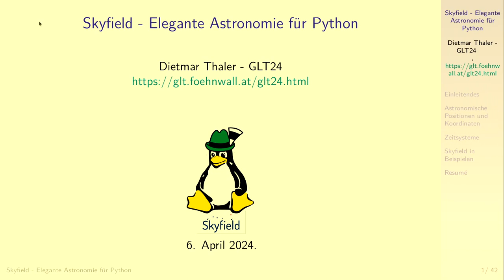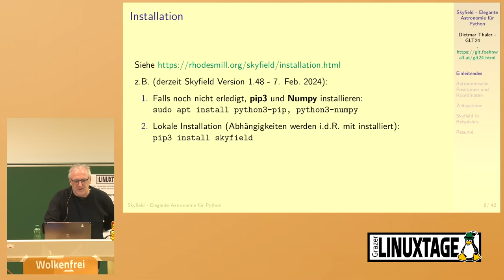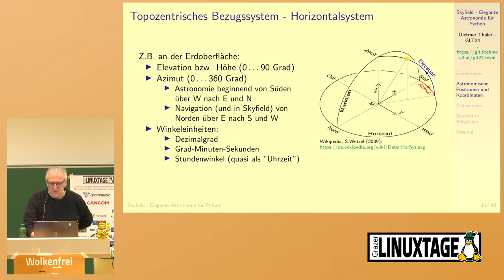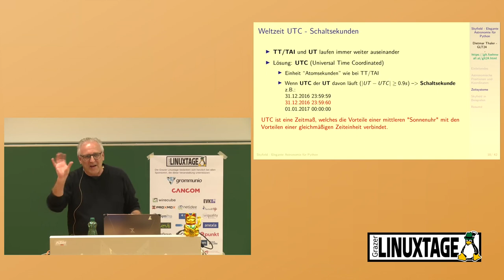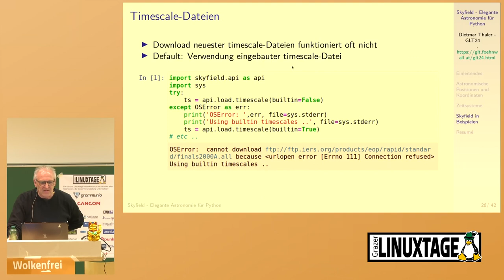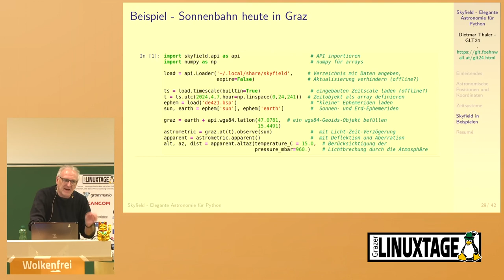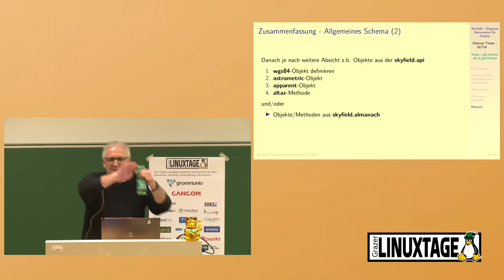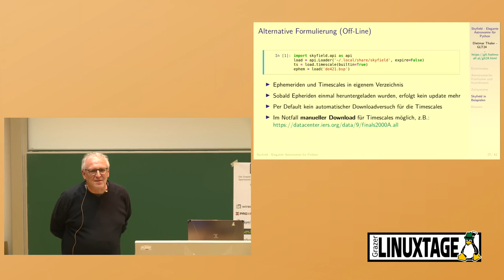Grazer Linuxtage 2024 - Skyfield - Elegante Astronomie für Python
Manchmal kann es für Python-Entwickler erforderlich sein, die Position
astronomischer Objekte, wie z.B. von Sonne und Mond, und die
entsprechenden Auf- und Untergangszeiten zu berechnen.

Für Python gibt es diverse astronomische Bibliotheken für
unterschiedliche Anwendungen. Großer Beliebtheit erfreute und erfreut
sich *PyEphem* (siehe [GLT2016] welches einen Python-Wrapper für eine inzwischen in
die Jahre gekommen C-Bibliothek darstellt und für die Entwickler entsprechend umständlich
zu warten ist.

Vom Betreuer dieses Projektes, Brandon Rhodes, wurde mit **Skyfield** eine vollständige
Neuentwicklung unternommen.  Skyfield ist in **reinem Python**
geschrieben und hat als einzige binäre Abhängigkeit **NumPy**, die
bekannte numerische Bibliothek für wissenschaftliches Rechnen, welche
mit schnellen Vektoroperationen die Effizienz von Skyfield
garantiert. Der Anspruch von Skyfield ist es, sich den vom *United
States Naval Observatory* im *Astronomical Almanac* publizierten
Werten mit einer Genauigkeit von 0.5 Tausendstel(!) Bogensekunden
anzunähern.

Der Vortrag bringt zunächst einige für das Verständnis wichtige
Vorbemerkungen zu Koordinaten- und Zeitsystemen. Anschließend erfolgt
eine Einführung in die Grundkonzepte von Skyfield mit beispeilhafter
Berechnung einfacher astronomischer Alltagsprobleme. Vorausgesetzt
wird von den Zuhören elementare Erfahrung mit Python.

Dietmar Thaler